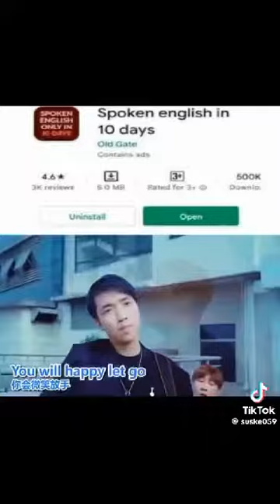truly a masterpiece